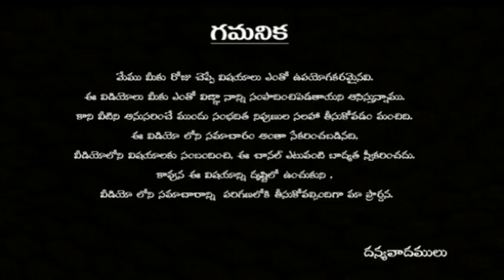అలర్ట్ జుట్టు ఎక్కువగా రాలిపోవడానికి కారణాలివే | alert jhutu ekuvaga rali povadaniki karanalu evi ?